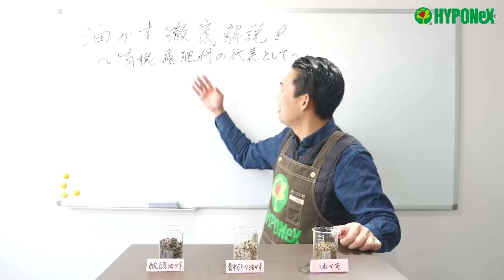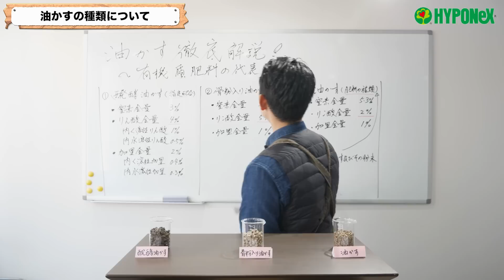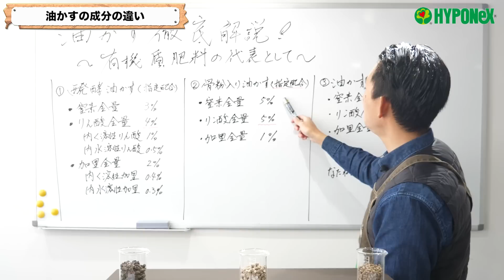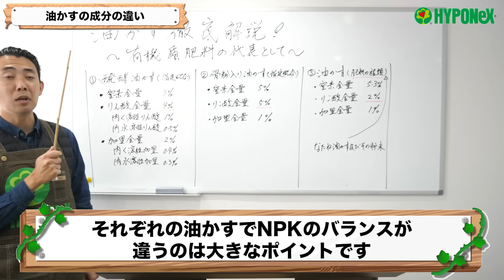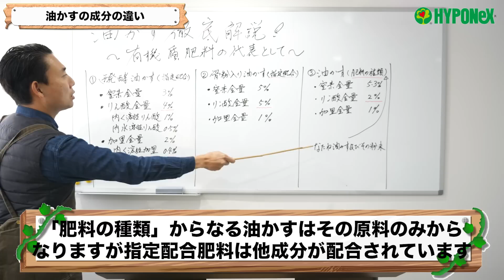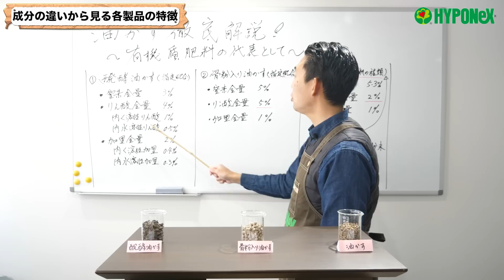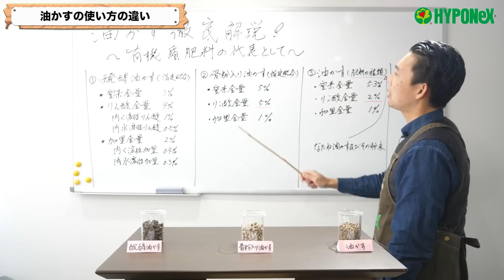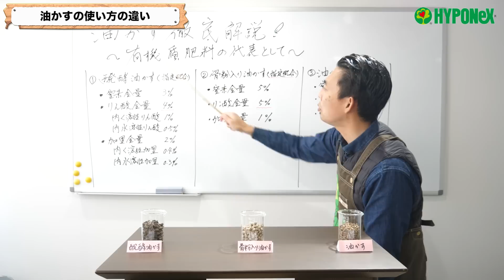【園芸の基本】ハイポネックス元研究員が語る！〜油かすの全て！油かすの種類、特徴、選び方、及び使い方の基本を徹底解説！～【園芸塾】【ハイポネックス】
今回はハイポネックスの元研究員の枝元が園芸の基本である油かすの使い方について解説します
油かすの種類別に詳しく解説しているので初心者の方も必見の内容です！
この動画を見て失敗しない油かすの使い方をマスターしましょう！

植物のWebマガジン Plantia（プランティア）